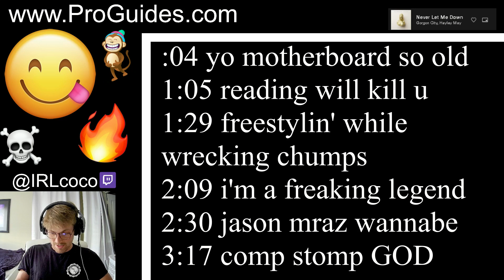Wrecking Kids In League + FREESTYLIN' (bars)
i be the coco. coco be i. hello world.